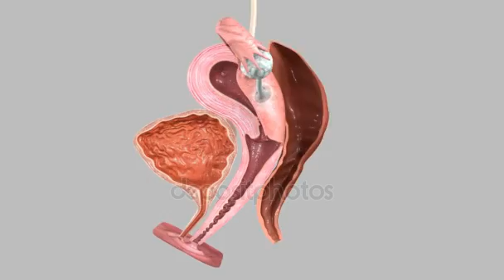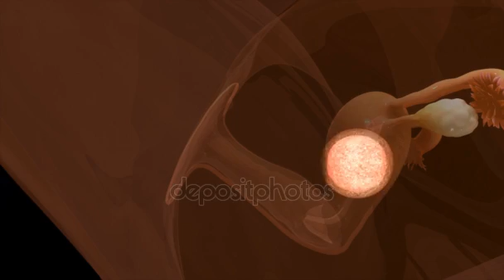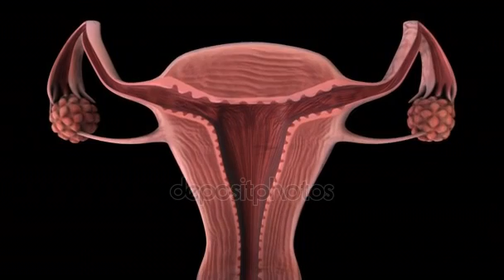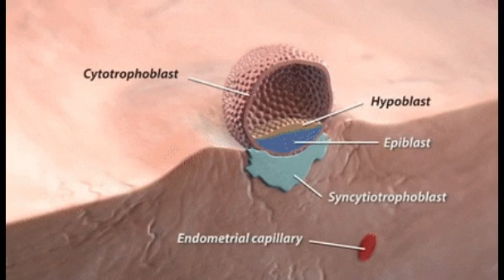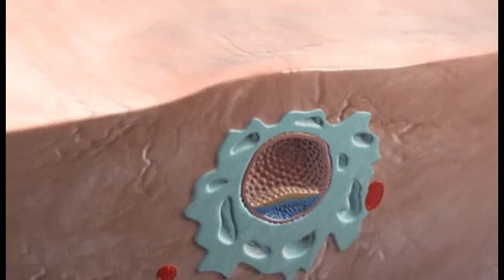বাচ্চা নিতে চাইলে মিলনের সময়ে যে ৯টি কাজ ভুলেও করবেন না! How To Conceive fast In Bangla!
বাচ্চা নিতে চাইলে মিলনের সময়ে যে ৯টি কাজ ভুলেও করবেন না! How To Conceive fast In Bangla! । দ্রুত গর্ভধারণ করতে চাইলে খুবই কার্যকরী এই পদ্ধতিগুলো মেনে চলুন! How To conceive Fast In Bangla ।এই টিপ্সগুলো মেনে চললে এ মাসেই গর্ভধারণ হয়ে যাবে!! মাসিকের পরে সহবাসের সঠিক সময় কোনটি? । How To Conceive Fast । @Mummy Care
গর্ভবতী মহিলাদের জন্য আমাদের নতুন ইউটিউব চ্যানেল
## Mummy Pregnancy Care ##